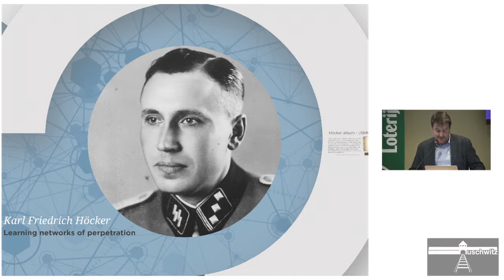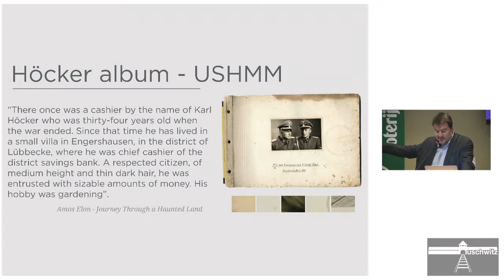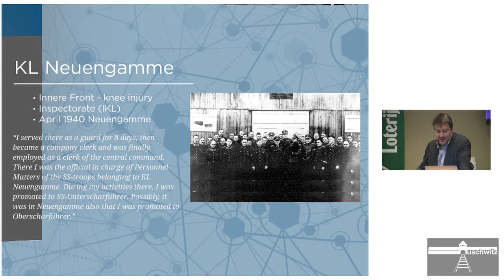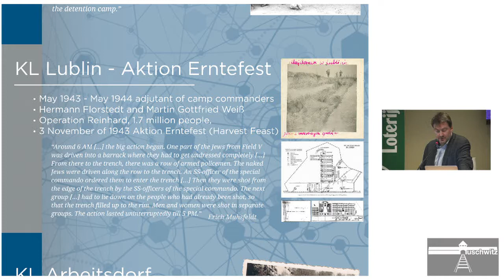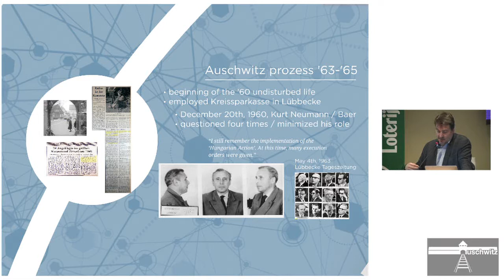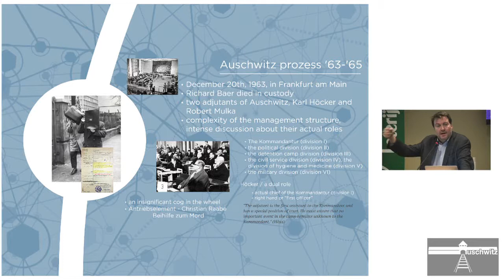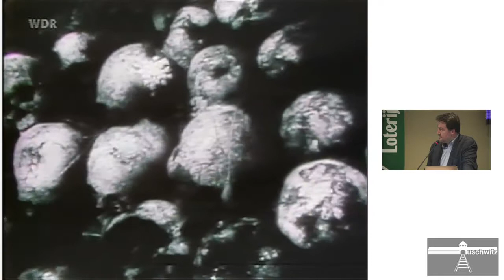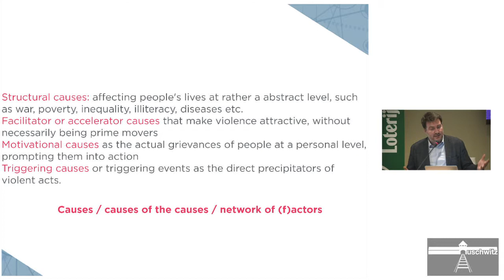C. Busch - Réseaux d'apprentissage de la perpétration : le rôle de Karl Friedrich Höcker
Christophe Busch
Kazerne Dossin: Mémorial, Musée et centre de documentation sur l’Holocauste et les droits de l’homme, Belgique

Réseaux d'apprentissage de la perpétration : le rôle de Karl Friedrich Höcker
Karl Friedrich Höcker était adjoint au commandant du camp de Lublin (Majdanek) pendant l'Aktion Erntefest et plus tard à Auschwitz pendant l'Aktion Höss. Il nous a laissé le célèbre album de Höcker qui dépeint la vie sociale et professionnelle des SS pendant les épisodes de violence extrême dans les centres d'extermination. Au cours de ses procès ultérieurs, Höcker a sous-estimé son rôle dans les réseaux de la perpétration. Il a toujours déclaré que pendant l'Aktion Erntefest, il était malade et hospitalisé dans le SS Lazaret à Lublin. Les recherches historiques ont montré qu'il était effectivement présent et qu'il avait un rôle crucial en tant qu'adjudant dans le cours des événements. L’intervention place Höcker comme plaque tournante entre la commande et l'exécution.

Christophe Busch est criminologue (Université de Gand) et titulaire d'une maîtrise en études sur l'Holocauste et le génocide (Université d'Amsterdam). Il est le directeur général de Kazerne Dossin : Mémorial, musée et centre de documentation sur l'Holocauste et les droits de l'homme à Malines. Il fait actuellement des études sur le terrorisme à l'Université St Andrews et termine son doctorat sur la complexité de la violence collective à l'Université d'Amsterdam. Il a publié avec Robert-Jan Van Pelt L’Album Höcker : Auschwitz vu à travers l'objectif des SS (2013 - en néerlandais), une analyse en images de l'album de Karl Höcker, l'adjudant du commandant du camp d'Auschwitz. Ses intérêts de recherche sont le traitement des agresseurs, la déradicalisation et le désengagement, la psychologie criminelle de la violence collective et la représentation des agresseurs.